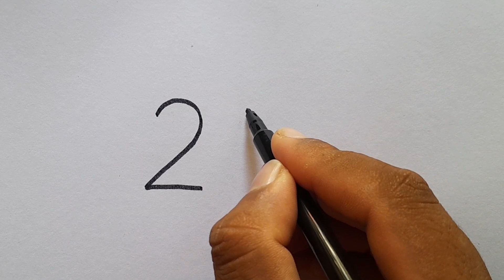How To Draw A Rabbit From 22 Number l Number Drawing l Basic Rabbit Drawing Tutorial l SH Drawing